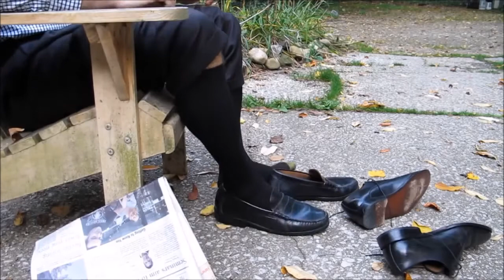🧦🧦GOLDTOE men dress socks for the office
Where to buy these?
OVER the Calf
Reg Men's Dress Socks
More

Available in many colors and designs for men and women, Gold Toe offers casual, dress and Athletic Socks constructed for every purpose. Comfort and fit come together to create a long-lasting, supportive sock.
For decades, Gold Toe has remained a leader in producing quality, high-performing socks. In the search for improved methods and materials, Gold Toe socks comprise fine yarns and reinforcement for comfort. Toe seams are flattened and heels are well-rounded.
For big and tall, Gold Toe offers ribbed Dress Socks and more casual Fluffies. Cotton Crew Athletic socks offer a reinforced toe, cushioned heel and a more fitted center for extra support to all foot types from high arches to flat feet.
Blisters are often caused by moisture and friction. Socks should wick moisture away instead of absorbing. As a result, cotton and polyester blends make for a healthier sock to prevent discomfort. Strong and soft, acrylic fiber is easy to maintain and is mildew resistant. Lightweight acrylic provides insulation in cold weather. Spandex is elastic, soft, lightweight and strong. Nylon is a versatile, sturdy synthetic fiber that is wrinkle defiant and dries fast. To avoid blisters, look for blends that include acrylic or nylon.
The purpose of a functional sock is to cushion, insulate and manage moisture, but socks should also fit well. Too-big socks may bunch; too tight, and they may restrict movement.  Extra padding in the heel and toe increase comfort. The quality construction found in Gold Toe socks make for long-lasting, comfortable socks.
Acrylic, cotton and nylon blends provide the extra comfort and protection as Boot Socks. Medium weight socks are ideal for walking boots, providing more insulation and comfort without overheating. Thicker socks are ideal for winter boots, providing extra warmth. Trouser Socks are designed for dress and are often very thin. Ankle Socks allow circulation to the leg, making them ideal for athletes.
Give hardworking feet the luxury of premium socks built to last GoldToe mensocks Click on Link for your Goldtoe dress socks for just
Everyone loves a great deal! SOP’s sales happen often and are great ways to save money on items you love.
Collection Of Latest Must-Have Fashion & More shop the latest fashion brands on Women's and Men's Clothing, Accessories, Jewelry, Beauty, and Kids

Our Shops